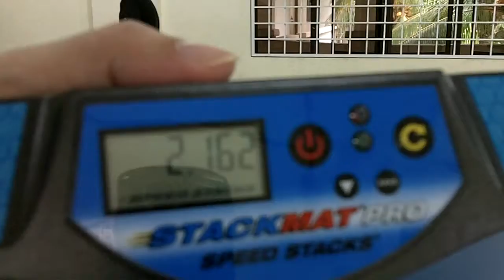My Sport Stacking 3-3-3 practice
Try stable in 2.2xxx , thank for wacthing :)